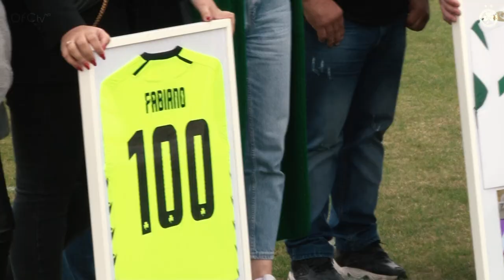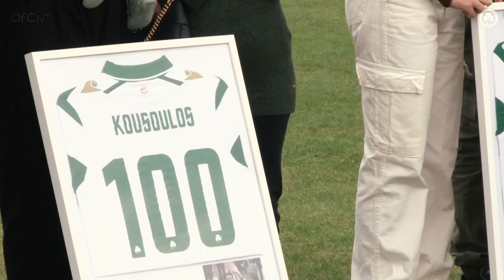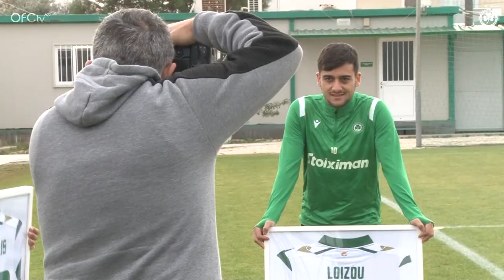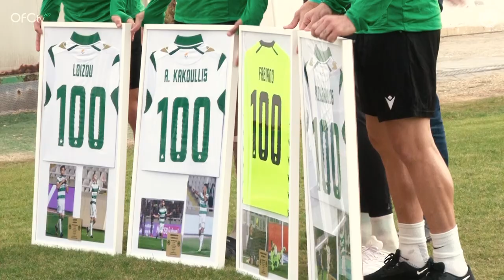Η βράβευση Λοΐζου-Κακού-Φάμπι-Κούσου για τις 💯 συμμετοχές τους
Πλάνα από την βράβευση των Λοϊζου, Κακουλλή, Φαμπιάνο και Κούσουλου για τη συμπλήρωση των 100 συμμετοχών τους με την ΟΜΟΝΟΙΑ. Οι οικογένειες τους βρέθηκαν στο "Ηλίας Πούλλος" και μετά το τέλος της προπόνησης τους συγχάρηκαν μαζί με το τεχνικό τιμ και τους συμπαίκτες τους!

ΑΚΟΛΟΥΘΕΙΣΤΕ ΜΑΣ!